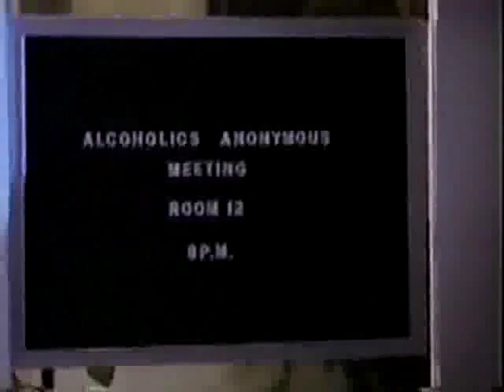New Theme Song Lyrics: The John Larroquette Show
I write and perform my own lyrics to instrumental tv theme songs. Today's feature is the sitcom The John Larroquette Show.